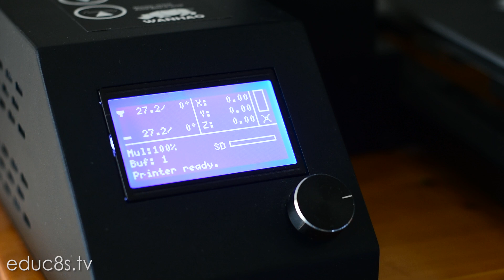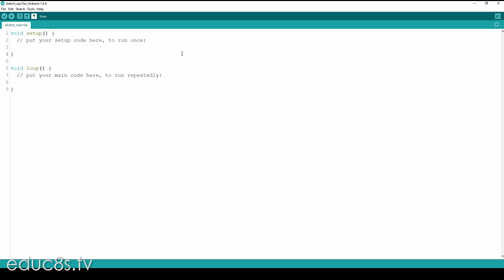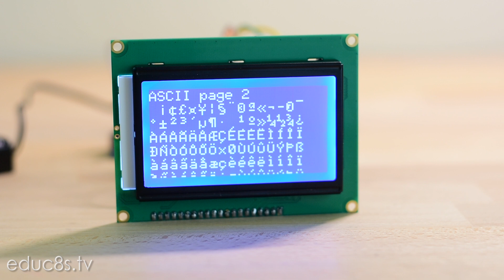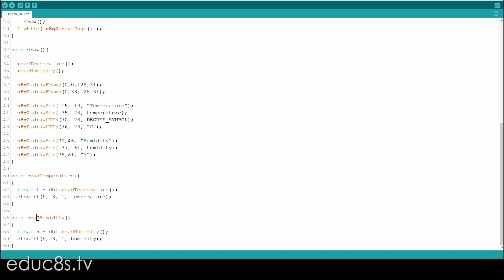Arduino LCD Tutorial ST7920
Welcome to another Arduino video tutorial! In this video, we are going to take a first look at this big LCD display and we are going to build a temperature and humidity monitor with it. Let's start!

I always wanted to find out a display similar to the display my 3D printer uses because it is big and inexpensive so it can be very useful for many projects. After looking around, I discovered that display my printer uses is this one. A big 3.2" display with the ST7920 driver and a resolution of 128x64 pixels. Cool! As you can see it is much bigger than most of the displays we were using so far in our projects, so it will be useful in many future projects.